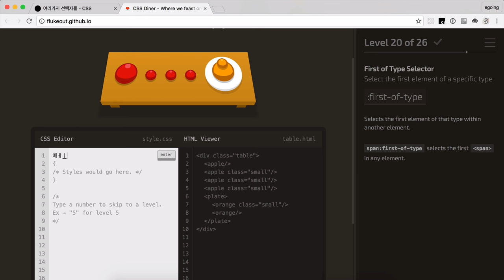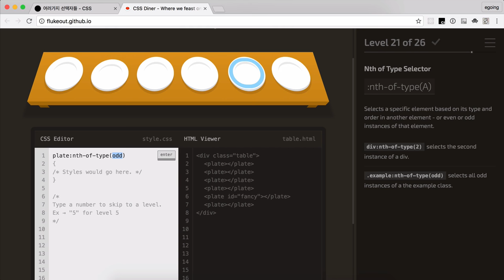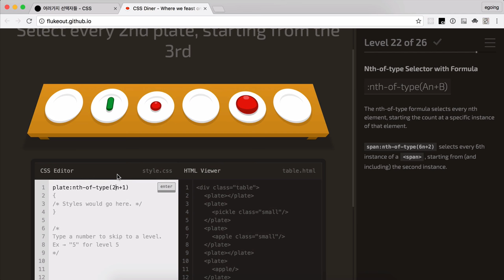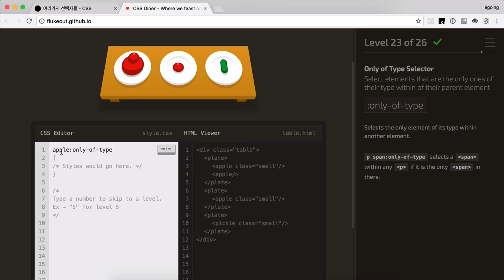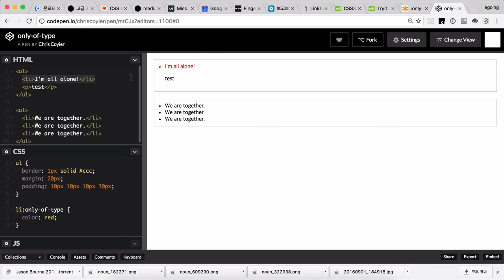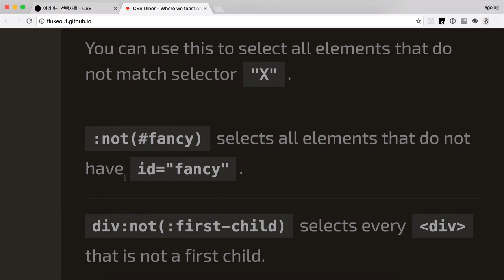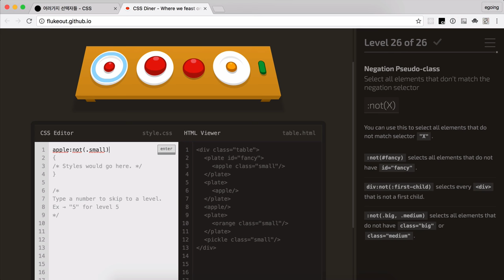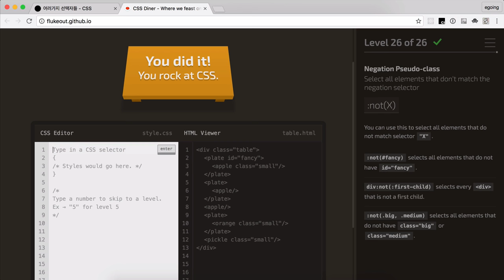CSS 수업 - 다양한 선택자들 4